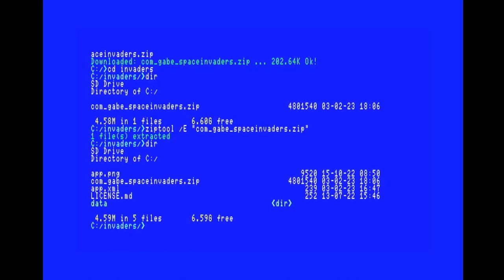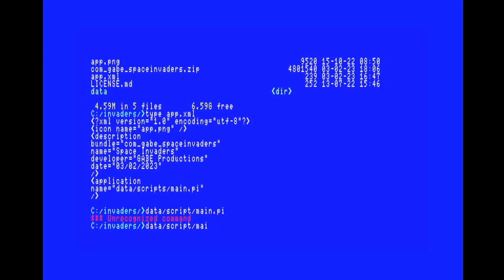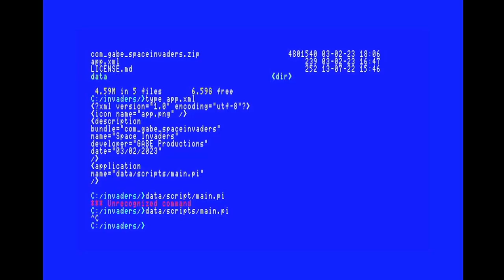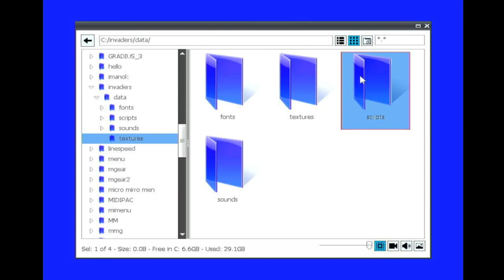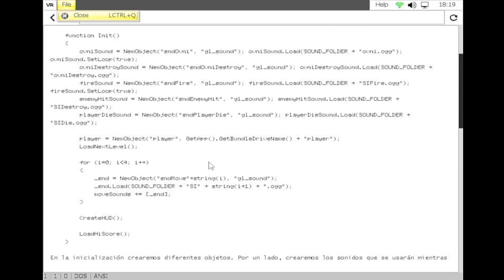MSXVR :: Tutorial Space Invaders [Programación]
¡Buenas! aquí os presentamos el nuevo tutorial del juego basado en la famosa arcade Space Invaders. El tutorial lo podréis encontrar aquí:
Otro ejemplo más de cosas que podéis hacer con vuestros MSXVR súper chachis de la vida :-)